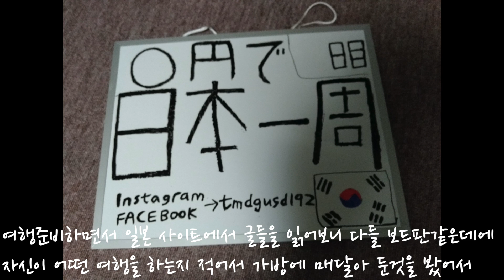무일푼 히치하이킹으로 일본 전국일주 -프롤로그-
2017년3월부터 6월까지 히치하이킹으로 일본을 일주했던 영상입니다